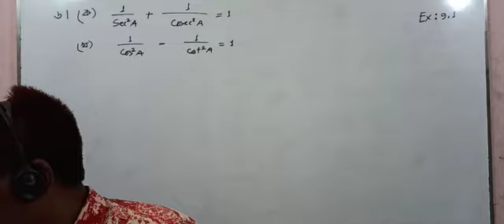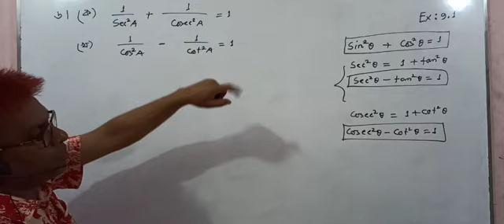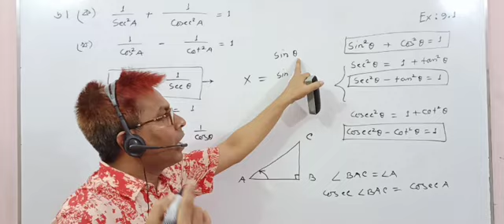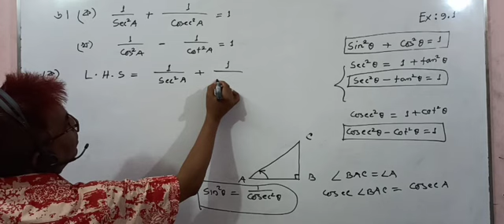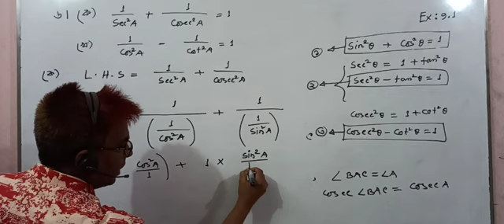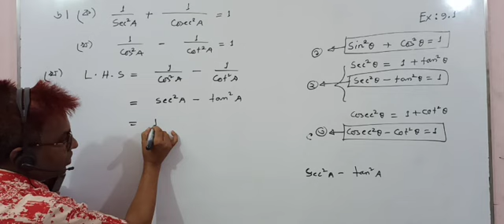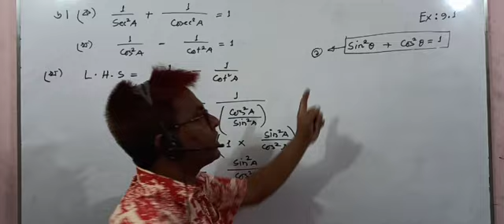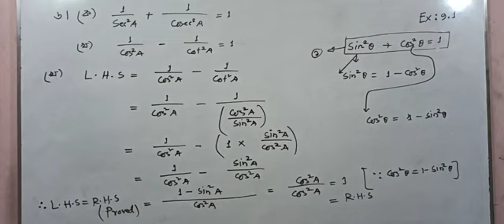নবম শ্রেণি: গণিত। ত্রিকোণমিতি। অনু: ৯.১এর ৬(কওখ) সমাধান। তৌহিদ স্যার।